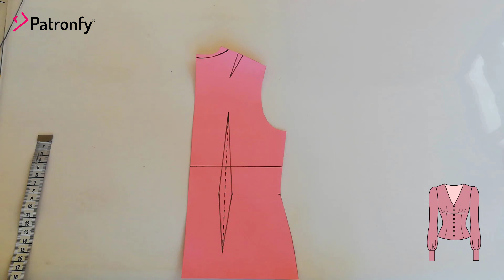281.- Blusa corte imperio | Patronfy | Patronaje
CONOCE A PATRONFY